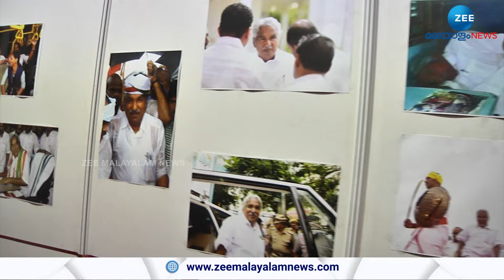Oommen Chandy | തിരുവനന്തപുരം അയ്യങ്കാളി ഹാളിൽ ഉമ്മൻ ചാണ്ടിയുടെ ആരുംകാണാത്ത ചിത്രങ്ങൾ ഒരു കുടക്കീഴിൽ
Oommen Chandy | കു‍ഞ്ഞൂഞ്ഞ് സ്പ‍ര്‍ശം - തിരുവനന്തപുരം അയ്യങ്കാളി ഹാളിൽ ഉമ്മൻ ചാണ്ടിയുടെ ആരും കാണാത്ത ചിത്രങ്ങൾ ഒരു കുടക്കീഴിൽ